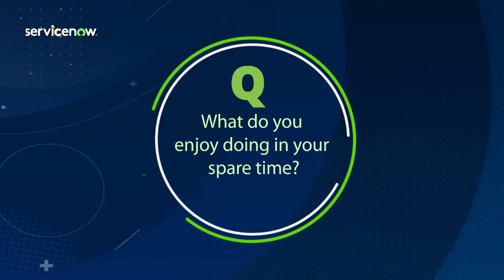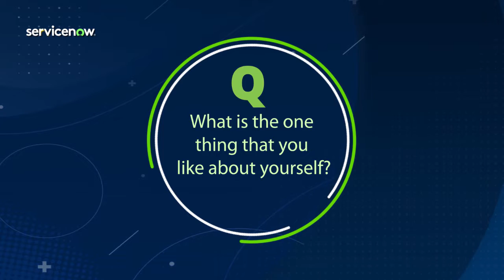The COO Diaries - Sandeep Maheshwari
With the dream of creating a structure that will be remembered and celebrated for ages to come, Sandeep Maheshwari, COO of Raymond Realty through his hardwork and formidable spirit made it a reality. Know more about him beyond the walls of the office only on The COO Diaries, by ServiceNow and Forbes India.